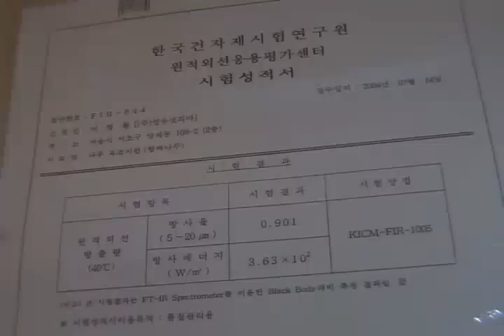20090730_한국인테리어방송_뉴스_친환경 웰빙 나무욕조(interiortv)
한국인테리어방송_뉴스_친환경 웰빙 나무욕조(interiortv).flv